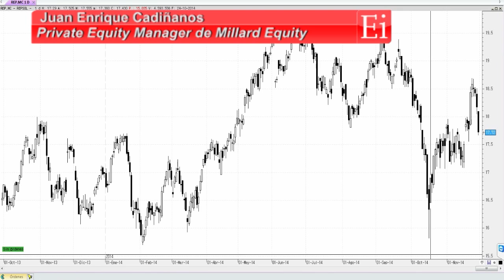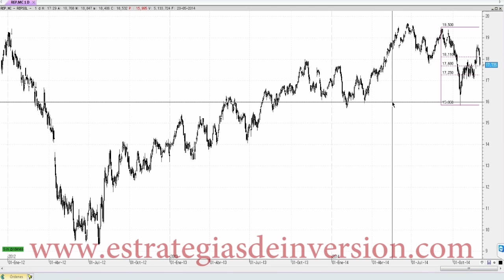Trading en Repsol por Juan Enrique Cadiñanos en Estrategias Tv (28.11.14)